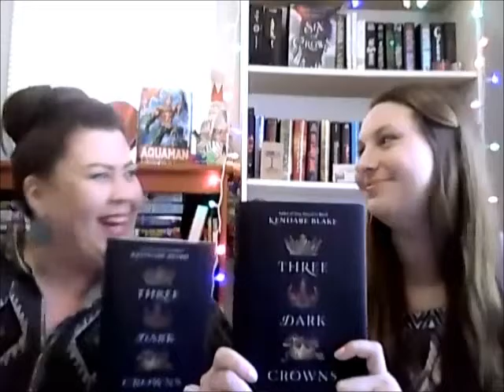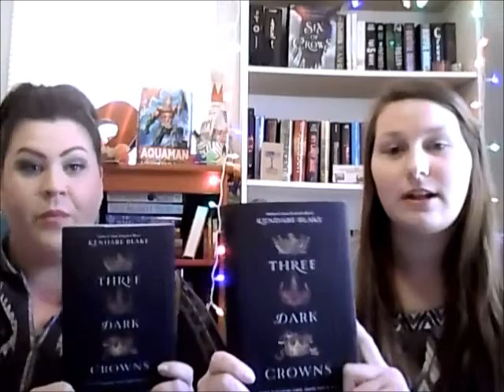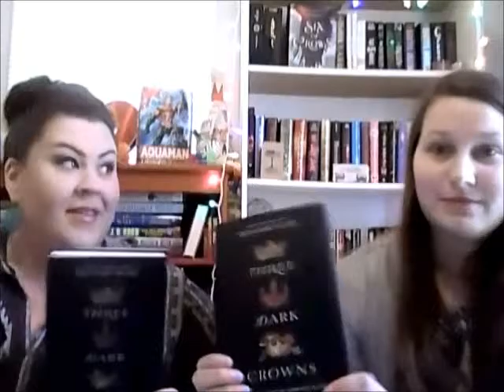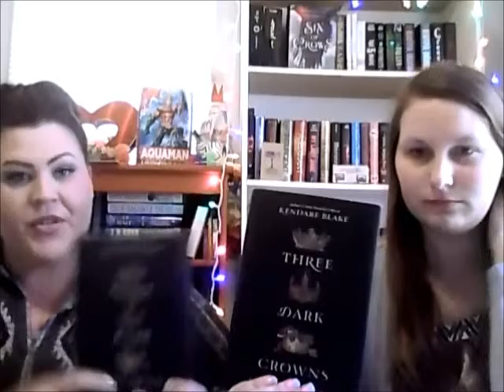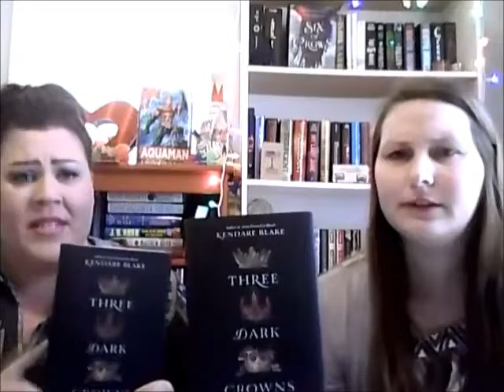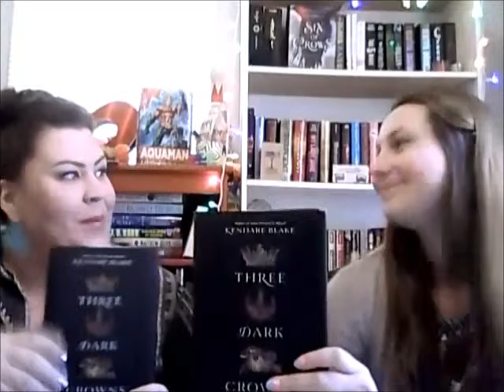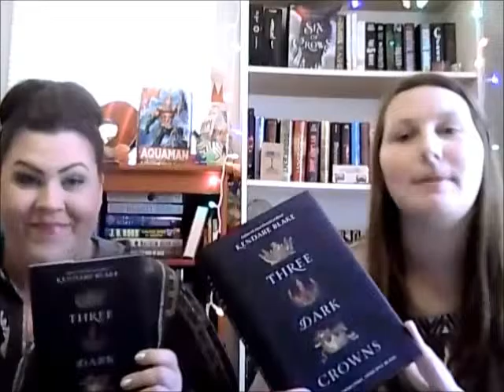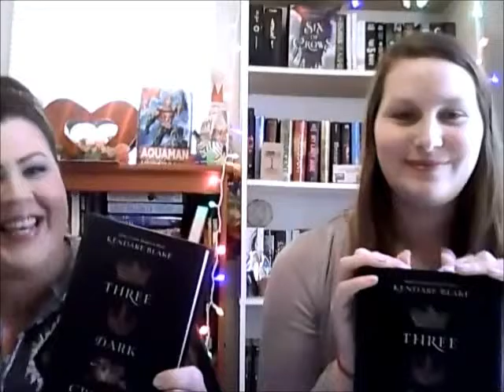Three Dark Crowns by Kendare Blake book review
Book soundtrack: Titanium by Sia